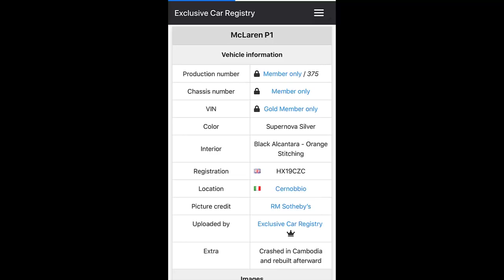តោះចង់ដឹងអត់ថាបន្ទាប់ពីគ្រោះថ្នាក់​ Mclaren P1 របស់កម្ពុជាយើងទៅជាយ៉ាងណា????